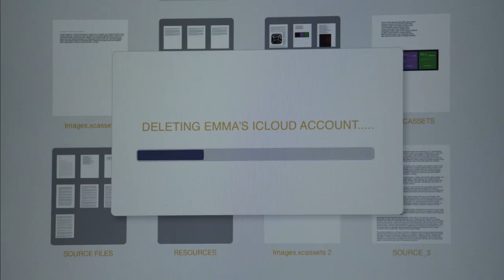Unleashed (2016) | Trailer #2 - Steve Howey, Sean Astin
Emma, a brilliant but awkward app designer, moves to San Francisco after a massive betrayal by her boyfriend with only her beloved pets, an adorable cat and an energetic mutt, in tow. One night, drawn by the light of a Supermoon, Emma’s pets escape into the night and are transformed into full-grown men, forcing Emma to reconsider her outlook on dating and hilariously work out her trust issues.

Director: Finn Taylor
Writer: Finn Taylor
Stars: Steve Howey, Sean Astin, Justin Chatwin